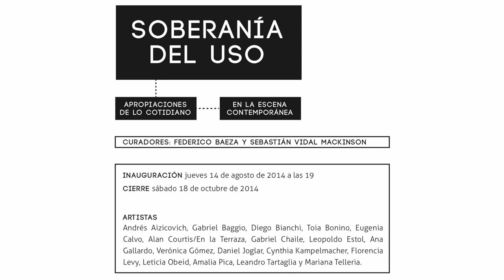2014. Soberanía del uso. Apropiaciones de lo cotidiano en la escena contemporánea.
Soberanía del uso, apropiaciones de lo cotidiano en la escena contemporánea fue una exposición que se presentó en el Espacio de Arte en 2014 ¿No la viste? ¡Te la recordamos!

La exhibición colectiva, con curaduría de Federico Baeza y Sebastián Vidal Mackinson, abordó la producción de artistas contemporáneos en torno a objetos, imágenes y narrativas de nuestros entornos rutinarios, próximos y diarios.

Artistas: Andrés Aizicovich, Gabriel Baggio, Diego Bianchi, Toia Bonino, Eugenia Calvo, Alan Courtis/En la Terraza, Gabriel Chaile, Leopoldo Estol, Ana Gallardo, Verónica Gómez, Daniel Joglar, Cynthia Kampelmacher, Florencia Levy, Leticia Obeid, Amalia Pica, Leandro Tartaglia y Mariana Telleria.